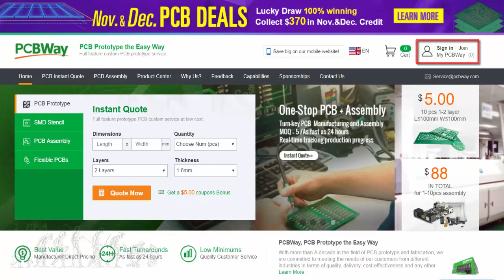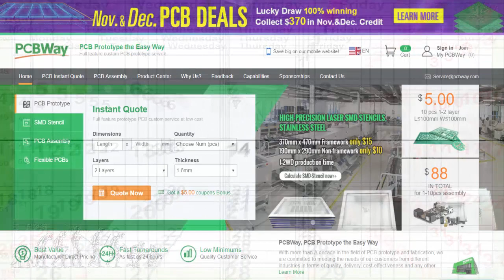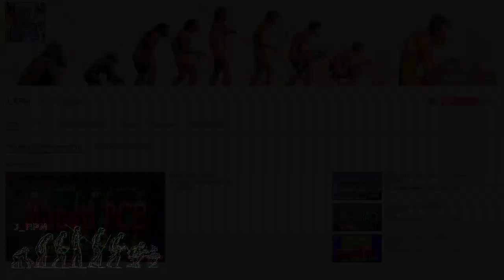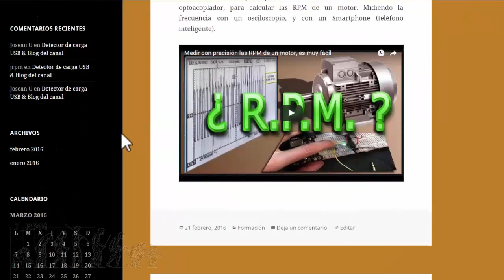✅ PCBs para todos (REGALOS) | J_RPM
Te recuerdo que todavía tenemos un sorteo pendiente, consistente en 3 cupones de 50$, para que puedas mandar a fabricar tus circuitos impresos en la empresa PCBWay. Si no lo sabías y estás interesado en participar, echa un vistazo a este video antes del 23 de Diciembre: